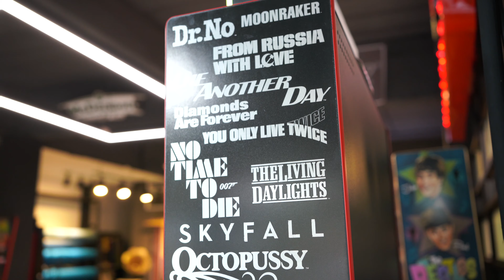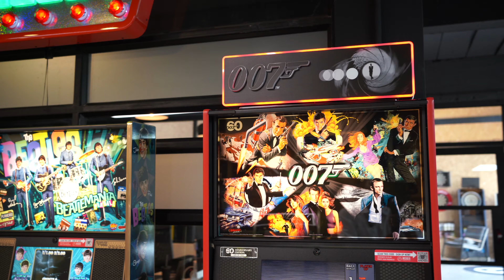Stern Pinball James Bond 007 60th Anniversary Collector Edition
ตู้พินบอล รุ่น Collector Edition สำหรับแฟนพันธุ์แท้ ของ 007 ถูกผลิตขึ้นมาในโอกาสครบรอบ 60ปี James Bond 007 หนังที่มีภาคต่อมาอย่างยาวนาน
รุ่น Limited Edition มีจำนวนจำกัดเพียง 500 เครื่อง และมาพร้อมกับใบรับรองผลิตภัณฑ์ของแท้ซึ่งลงนามโดย Gary Stern ซีอีโอ และ Seth Davis ประธานของ Stern Pinball เกม Limited Edition มีลายเซ็นต์โดย Game Designer George Gomez และมีหมายเลขกำกับตามลำดับ

If interested, contact to order products at 👇🏻
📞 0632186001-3